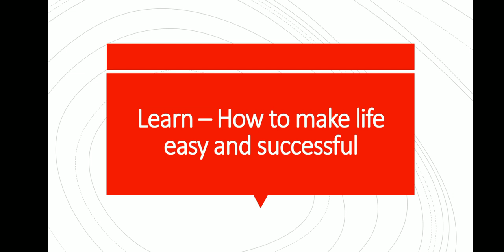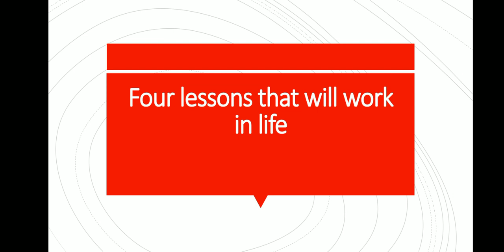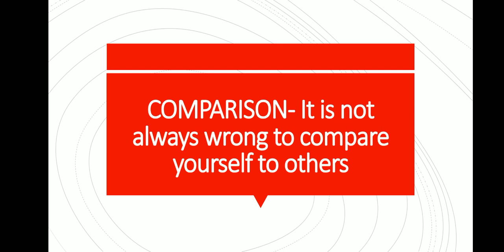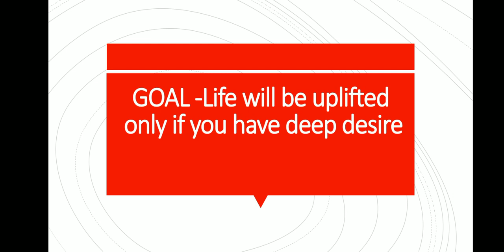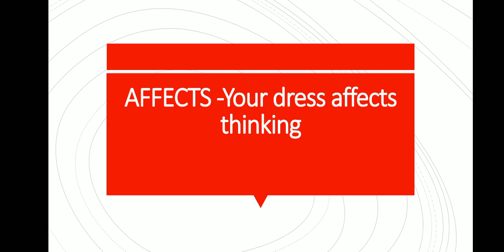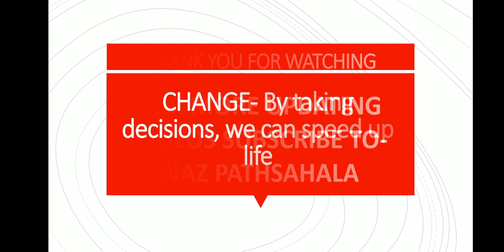How to make your life easy and successful/life funda/Happy in your life/ leave boring life/live life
You will able to understand the life management skills-

In this video you will learn how to deal in a  different situations.

Four aspects of life.

1 Comparison -In positive -it is not always wrong to compare yourself to others.

2 Goal- life will be uplifted only if you have deep desire.

3 Change - By taking decisions, we can give momentum to life

4 Affects- your dress affects thinking

It is very useful for  you must watch it.

1. Cbse class 9-12 updated news.

2 Cbse class 9-12 all books and its chapter explanationation in easy manner(.English subject)

3 Cbse class 9-12 all chapter word to word explanation with its difficult wordmeanings.

4 Chapter explanation in both language English and Hindi.

5 English to English and English to Hindi Explanation.

6 Improve your speaking English in very easy manner.

7 Improve your Grammar.

8 Improver your English literature.

9 Preparation for your  any compitition exam for English subject.

10 In very easy langauage as well as example method use to explan your doubts.

11 Improve your communication skills.

12 All chapters (English subject) - first year,second year and final year.

13 Improve life and management skills.

1. Cbse class 10 English deleted syllabus 2020-21.

2 Cbse Class 11 English deleted syllabus 2020-21

3 cbse class 12 English deleted syllabus 2020-21 / reduced/ update/ English core

4 cbse class 10 word to word explanation of first flight -(poetry)-chapter Fire and Ice

5 my mother at sixty six -cbse class12 /English core/full chapter explanation/ summary/ word to word explanation

6 A photograph /Cbse class11 /full chapter explanation

Thumbnail -support Ishan thumbnail maker.